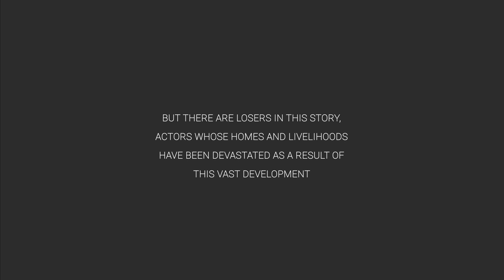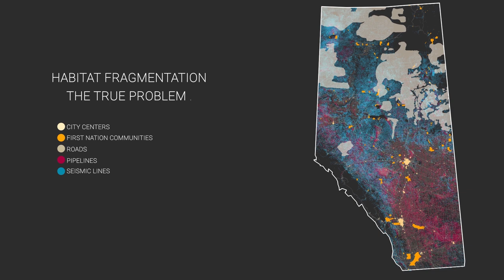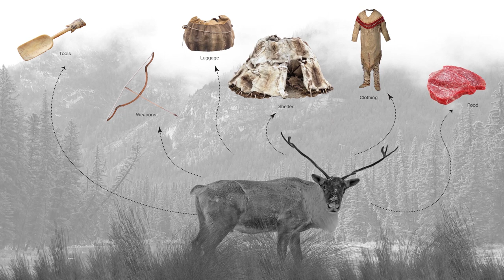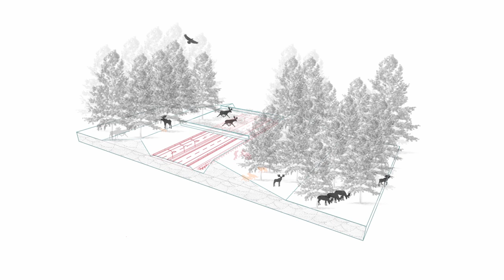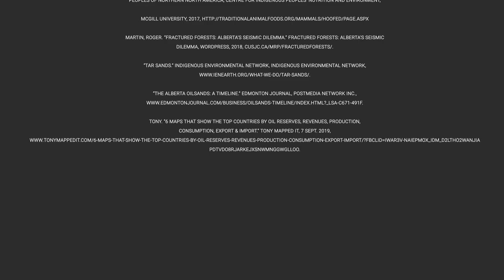Canadian Land Story: The Alberta Oil Sands VS The Caribou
Animation by Sahar Khelifa and Grace Morazzani created for LARC 523: Landscape Architecture Theory taught by Kees Lokman at School of Architecture and Landscape Architecture at the University of British Columbia.

The term project for this course involved a videographic essay that explores areas within Canada currently undergoing significant transformations as a result of climate change, resource extraction, infrastructure developments, and ongoing urbanization. The animations aim to communicate visually and spatially the complex issues (waste, habitat fragmentation, spatial justice, social segregation, disasters, etc.) human and more-than-human communities are facing as a result of the climate crisis.